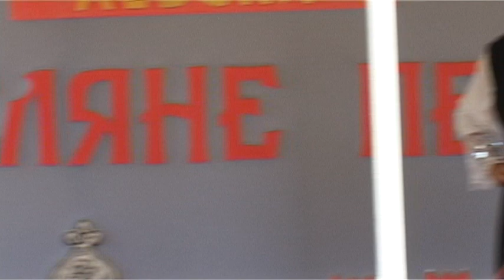IV фолклорен събор в чест на Васил Левски - "Новоселяне пее", самодейци от с. Кондофрей общ. Радомир